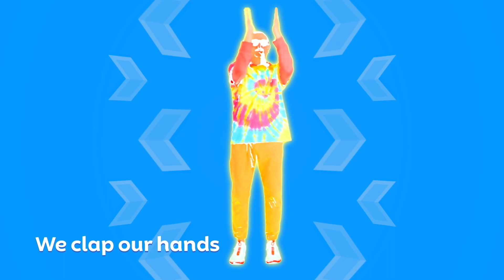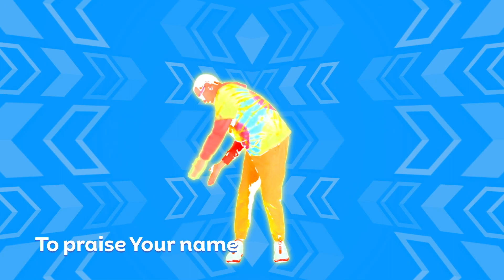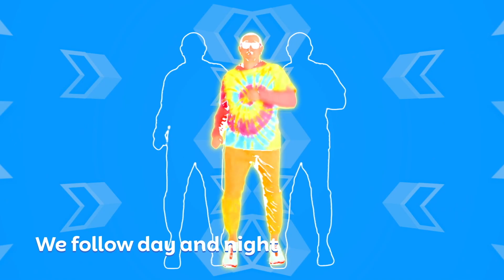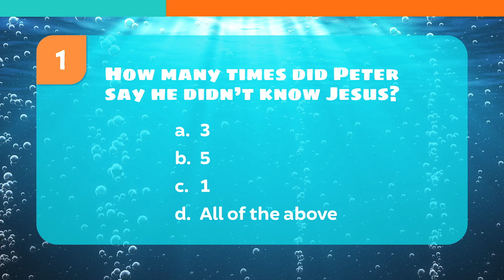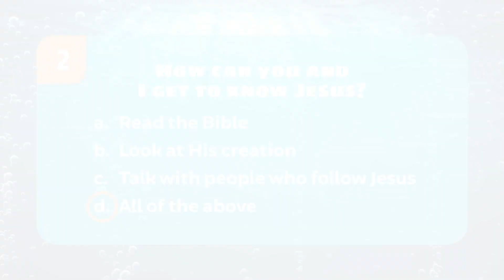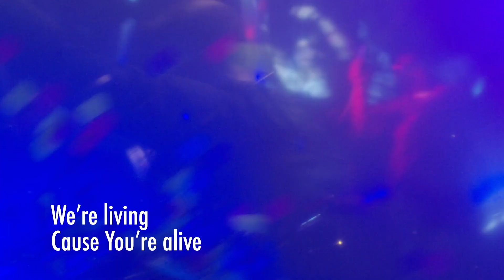March 26, 2023 | Dive In | Kids Church!